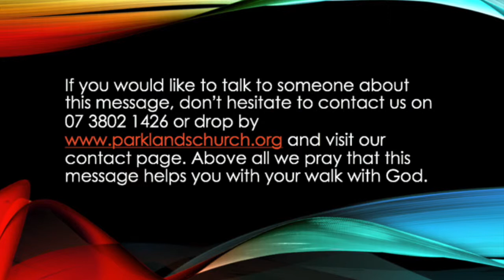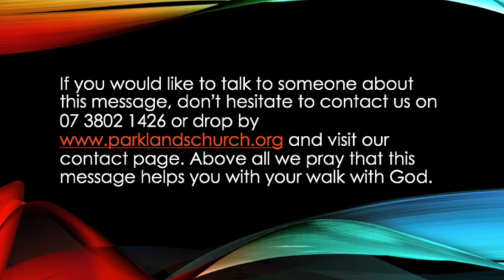Time Spent with Jesus - The Disciples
Sermon by Pastor Mike Warman.
Recorded 23rd June 2019 at Parklands Church.